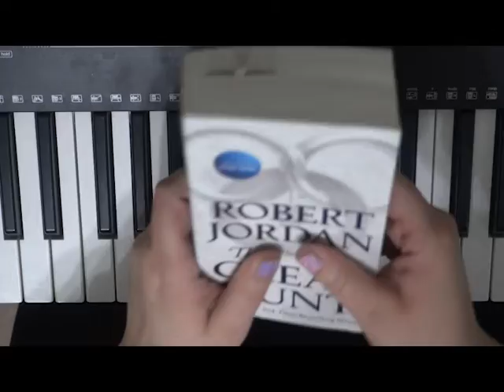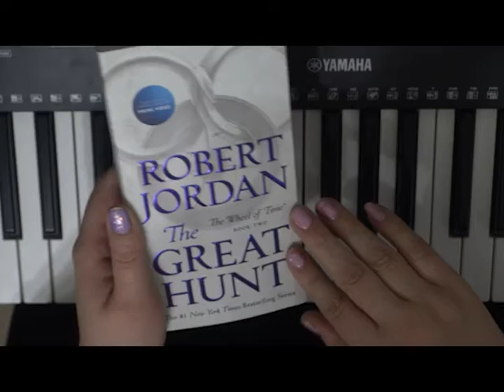An Update on The Great Hunt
Songs Practised:

Rewrite the Starts - The Greatest Showman
A Whole New World - Aladdin
Part of your World - A Little Mermaid